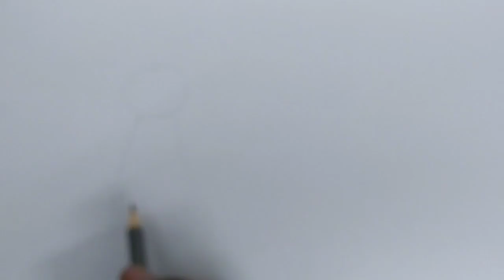Easy Drawing Ideas ll Fun Drawing ll Creative Drawing ll Art videos ll Drawing for Kids Step by Step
Easy Drawing Ideas ll Fun Drawing ll Creative Drawing ll Art videos ll Drawing for Kids Step by Step @easydrawing7951

легкий рисунок
como dibujar

pencil sketch drawing.
pencil art.
pencil sketches.
 pencil drawing.
 drawing pencils.
how to draw a scenery with pencil shading.
how to draw drawing with pencil step by step.
how to draw a beautiful scenery step by step with pencil.
10 class scenery .
10 class drawing.
Scenery in circle.
Circle drawing.
Easy pencil scenery.
Easy scenery.

पेंसिल स्केच ड्राइंग।
पेंसिल कला।
पेंसिल स्केच।
शुरुआती के लिए पेंसिल स्केच।
पेंसिल ड्राइंग आसान और सरल।
पेंसिल ड्राइंग परिदृश्य।
 पेंसिल ड्राइंग।
पेंसिल चित्र आसान।
आप लैंडस्केप में पेंसिल कैसे बनाते हैं।
आप पेंसिल से चित्र कैसे बनाते हैं।
 पेंसिल खींचना।
पेंसिल छायांकन के साथ एक दृश्य कैसे बनाएं।
प्रकृति के पेंसिल स्केच मुफ्त डाउनलोड।
सुंदर दृश्य रेखाचित्र पेंसिल।
प्रकृति के अद्भुत पेंसिल चित्र।
पेंसिल स्टेप बाय स्टेप ड्राइंग कैसे बनाएं।
प्रकृति दृश्यों का चित्रण।
पेंसिल के साथ कदम से कदम मिलाकर एक सुंदर दृश्य कैसे बनाएं।
शुरुआती के लिए दृश्यों का स्केच।
सर्कल में दृश्य।
सर्कल ड्राइंग।
सर्कल ड्राइंग कैसे बनाएं।
आसान सर्कल ड्राइंग।
आसान पेंसिल दृश्यावली।
आसान दृश्य।
आसान पेंसिल ड्राइंग।
आसान पेंसिल कला।
आसान सर्कल कला।
dibujo fácil,
dibujo a lápiz.
arte a lápiz
bocetos a lápiz
dibujo a lápiz para principiantes.
dibujo a lapiz facil y sencillo.
paisaje de dibujo a lápiz.
 dibujo a lápiz.
dibujos a lapiz faciles.
¿Cómo se dibuja un lápiz en el paisaje.
¿Cómo se hace un dibujo con un lápiz?
 lápices de dibujo
Cómo dibujar un paisaje con sombreado a lápiz.
Descarga gratuita de dibujos a lápiz de la naturaleza.
hermosos paisajes dibujan a lápiz.
Increíbles dibujos a lápiz de la naturaleza.
como dibujar dibujo a lapiz paso a paso.
dibujo de paisajes naturales.
cómo dibujar un hermoso paisaje paso a paso con lápiz.
boceto de paisaje para principiantes.
Escenario de 10 clases.
Dibujo de 10 clases.
Paisaje en círculo.
Dibujo circular.
Cómo dibujar un dibujo circular.
Dibujo circular fácil.
Escenografía fácil a lápiz.
Paisaje fácil.
Dibujo fácil a lápiz.
Arte fácil con lápiz.
Arte circular fácil.
dessin facile,
легкий рисунок,
карандашный набросок рисунка.
карандашное искусство.
карандашные наброски.
карандашный набросок для начинающих.
карандашный рисунок легко и просто.
карандашный рисунок пейзажа.
 карандашный рисунок.
карандашные рисунки легко.
Как рисовать карандашом пейзаж.
Как нарисовать рисунок карандашом.
 рисование карандашами.
как нарисовать пейзаж карандашом.
карандашные зарисовки природы скачать бесплатно.
красивые пейзажные зарисовки карандашом.
удивительные карандашные рисунки природы.
как нарисовать рисунок карандашом поэтапно.
рисование пейзажей природы.
как нарисовать красивый пейзаж поэтапно карандашом.
Эскиз пейзажа для начинающих.
10 класс декорации.
рисунок 10 класс.
Пейзаж по кругу.
Круговой рисунок.
Как нарисовать круг рисунок.
Простое рисование кругов.
Легкий карандашный пейзаж.
Легкие пейзажи.
Легкий рисунок карандашом.
Легкий рисунок карандашом.
Простое круговое искусство.
dessin au crayon.
art au crayon.
croquis au crayon.
croquis au crayon pour les débutants.
dessin au crayo